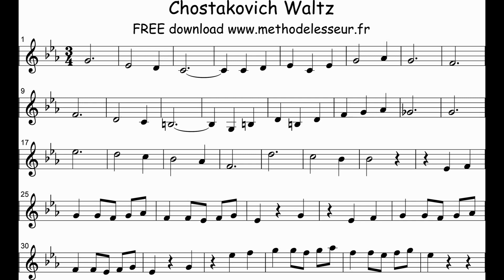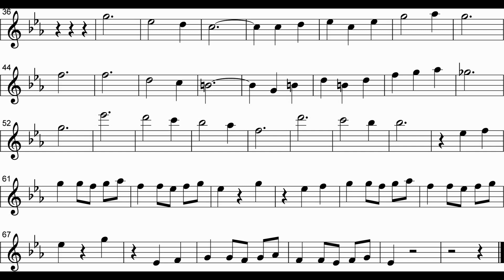Chostakovitch Waltz - VIOLON - FREE sheet music